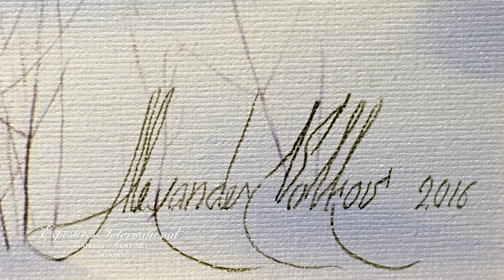Exposures Alexander Volkov Profile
Alexander Volkov combines a lifelong fascination of architecture, landscape and still life subjects with drama and poetic expression. He merges mood and atmosphere, evoking powerful emotions that create harmony. Alexander invites thought when he says, “There is no greater mystery to me than that of light traveling through darkness.” We invite you to view this insightful video about Alexander’s artwork.